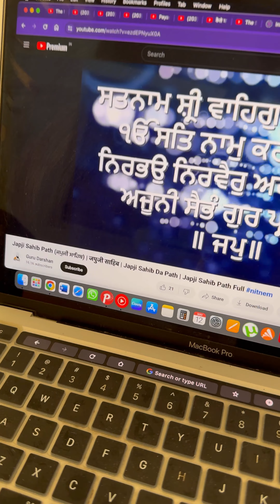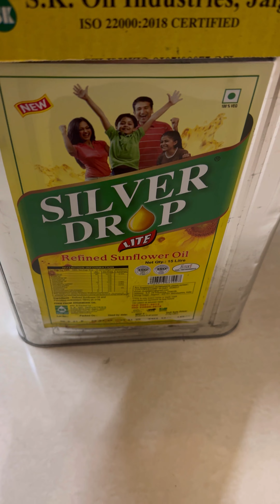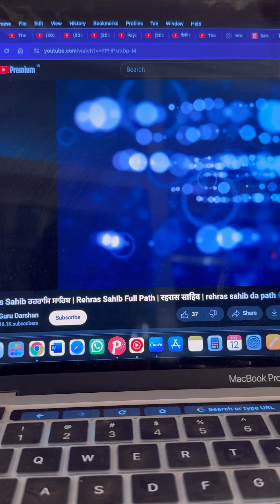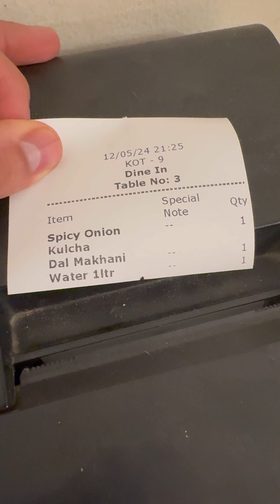Unusual Sunday MiniVlog